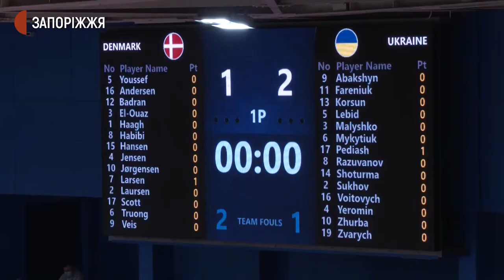Українська збірна з футзалу перемогла збірну Данії в Запоріжжі | Новини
Українська збірна з футзалу провела свій четвертий матч у рамках відбору до чемпіонату Європи. Футзалісти збірної України продовжують боротьбу за вихід до чемпіонату Європи-2022. У запорізькому палаці спорту «Юність» «синьо-жовті» зустрілися з гравцями збірної Данії. Підсумок матчу— 6:2 на користь української дружини, для котрої звітна гра була формально виїзною.